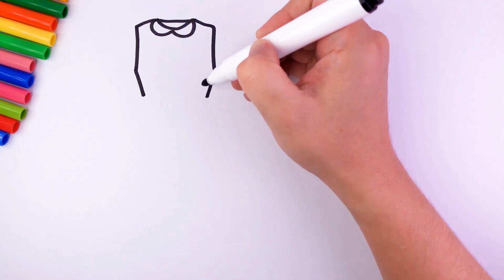How to draw a picture of fashion and color glitter for kids